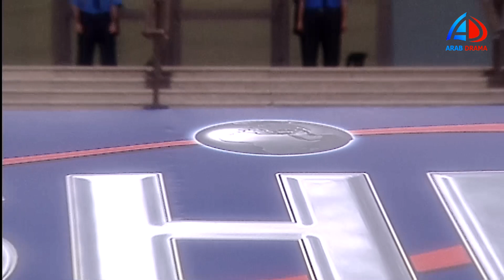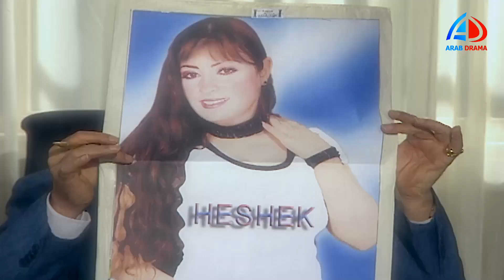مسلسل العنكبوت الحلقة 30 | أحمد عبد العزيز و نيرمين الفقي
# أحمد_عبد_العزيز
يتناول العمل  في إطار درامي، قصة تكوين شبكة تجسس خطيرة عرفتها مصر في السبعينيات، من خلال رحلة قصة شابين نشئا في طبقة فقيرة وصعدا معًا إلى عالم الشهرة، الأول هو (عبده دسوقي)، الذي نشأ في أسرة فقيرة،...اقرأ المزيد
  ﺇﺧﺮاﺝ: إبراهيم الشوادي (مخرج) هند محمد (مخرج منفذ) (المزيد)
  ﺗﺄﻟﻴﻒ: عمرو عبدالسميع (مؤلف) محمد الباسوسي (سيناريو وحوار)
  طاقم العمل: أحمد عبدالعزيز نيرمين الفقي ياسر جلال سلوى خطاب جيهان فاضل طارق عبدالعزيز (المزيد)